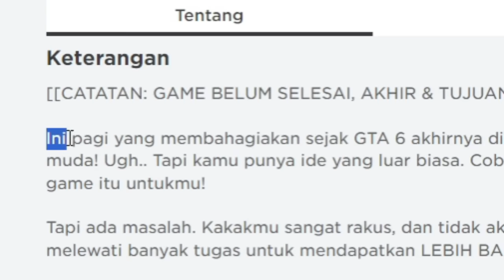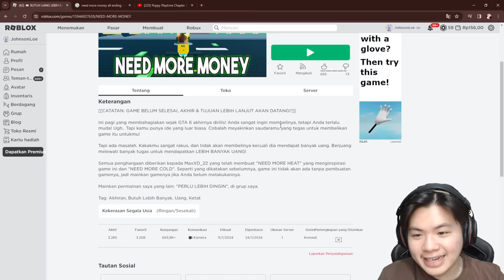24 JAM DI KOLAM UANG BIAR JADI KAYA DAN BELI GTA 6!! | Roblox NEED MORE MONEY - Indonesia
24 JAM DI KOLAM UANG BIAR JADI KAYA DAN BELI GTA 6!! | Roblox NEED MORE MONEY - Indonesia

Ini pagi yang membahagiakan sejak GTA 6 akhirnya dirilis! Anda sangat ingin membelinya, tetapi Anda terlalu muda! Ugh.. Tapi kamu punya ide yang luar biasa. Cobalah meyakinkan saudaramu yang tegas untuk membelikan game itu untukmu!